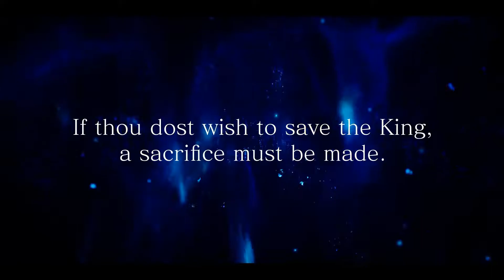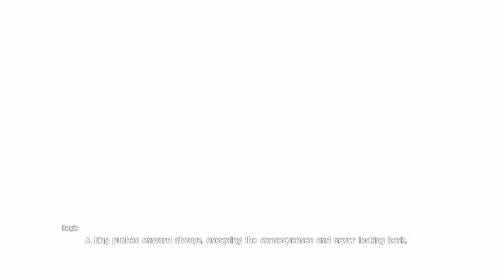Final Fantasy XV Episode Ignis Finale How It Could Have Been!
Time to finish Episode Ignis with my final fight against Ardyn, Ignis obtains  the full power of the Ring Of The Lucii opening a new possibility!